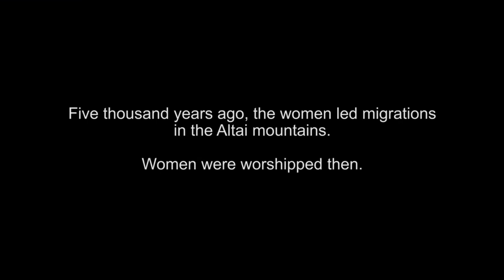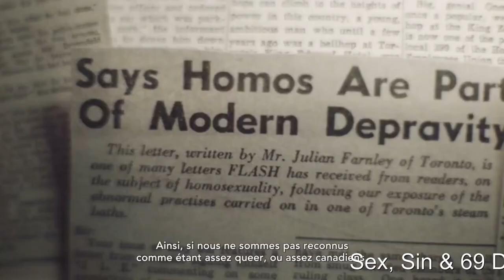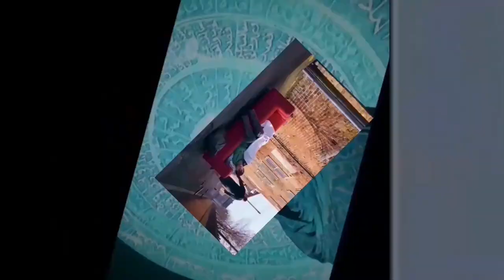EQAD 2021: Best Documentary Film Finalists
EQAD: Equality and Diversity Film Festival 2021: Best Documentary Film Finalists